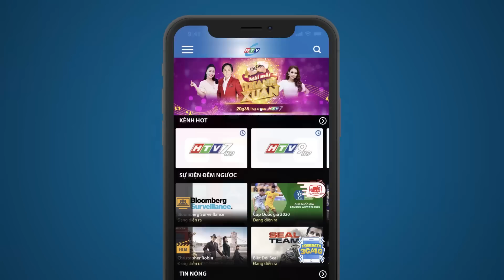Thân Thế Bí Ẩn - Tập 24 | HTV Phim Tình Cảm Việt Nam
Diễn viên: Khương Thịnh, Lê Khánh, Thanh Trúc, Quốc Trường, Duy Nhân, Mỹ Hòa,…
Xem Tivi trực tuyến tại HPLUS (HTVC):
► Smart TV /STB : Tải  HTVC for Android